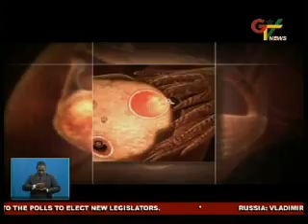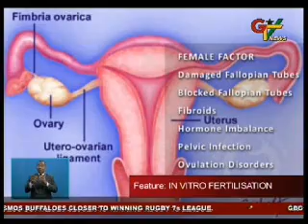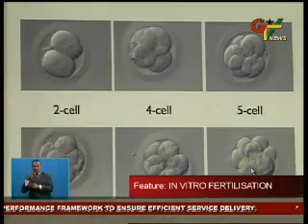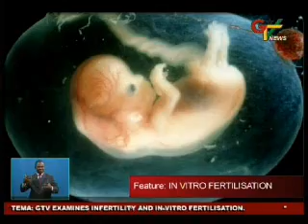In-Vitro Fertilization ( IVF) In Ghana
Many are the women who are faced with the challenge of not being able to take seed.
Gone are the days when infertility was treated as a spiritual problem and purely a women's affair that had no cure. Since 1974, however, science and technology have demonstrated the best ever in procreation through various assisted reproductive technologies (ART) including In Vitro Fertilisation (IVF). IVF is a process of joining an egg and sperm outside of a woman's womb. GTV News takes an in-depth look at the IVF process.